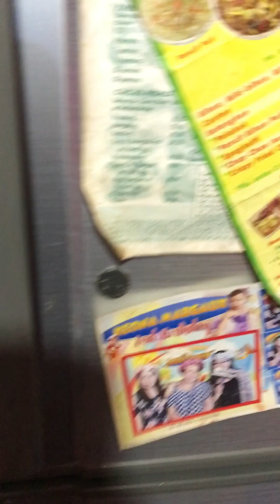Magnum Ice Candy Recipe